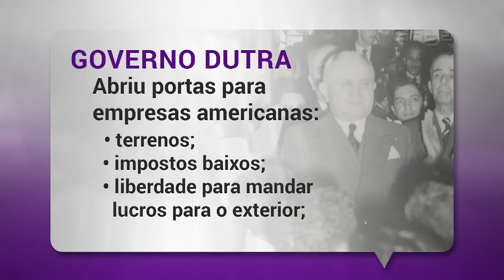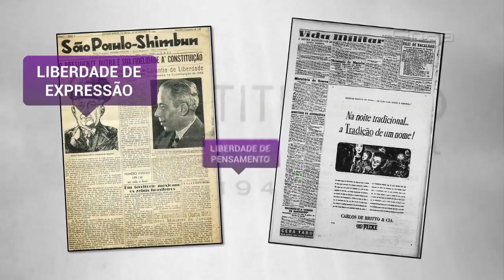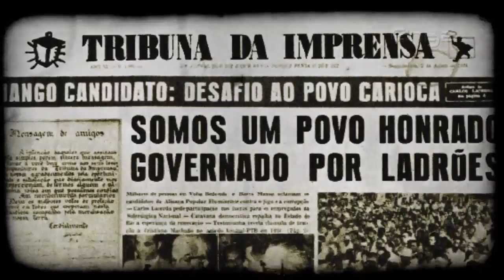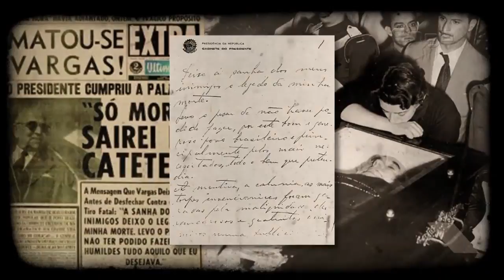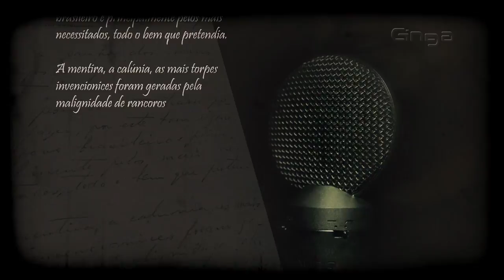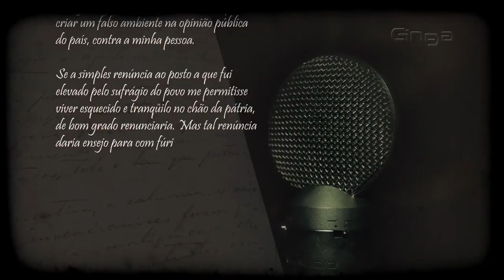História - Período Democrático e Populista 1/2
Gostou da aula?